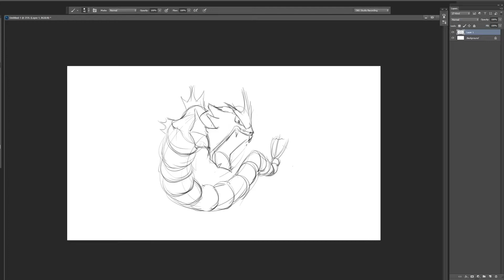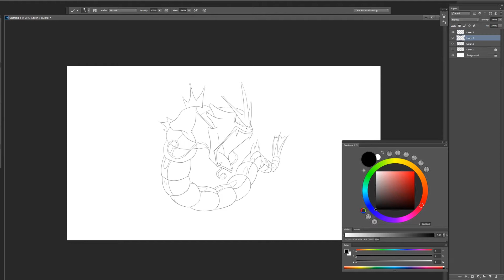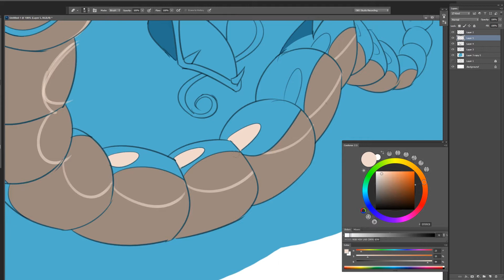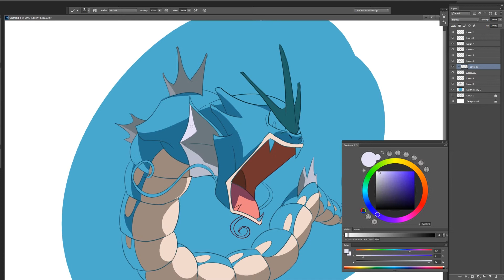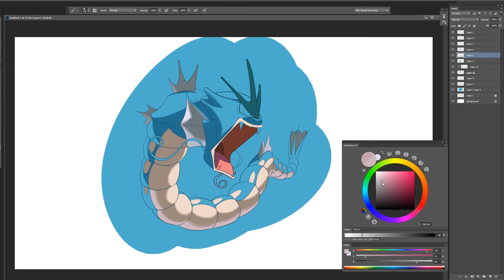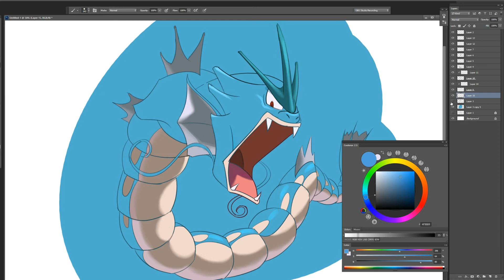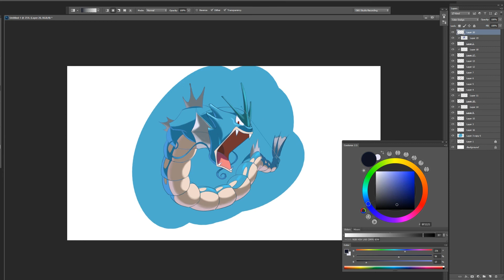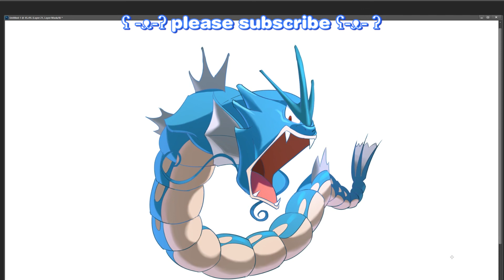How To Draw Gyarados | Pokemon | Drawing Process | Entry #130